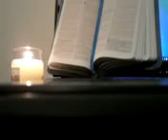Word from King Yeshua/Lord Jesus Christ: ISRAEL IS MY TIMEPIECE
I received this Word from King Yeshua at 12:33 pm on 25 October 2015:
Please take this Word to our Most Blessed and Mighty Savior:

Daughter these are My Words for My Children today:

Follow Me, King Yeshua Ha Mashiach.  These are the Words that I spoke to My Disciples when I was here on earth, walking amongst man.  Do you know what they gave up when they didn’t even think twice about it.  Their livelihood, their means of making a living, their families, their friends.  It was done completely in faith, knowing that I would take care of them.  My Disciples went where I went, and obeyed My Every Word.  Did I know before the beginning of all things that one of My Friends would betray Me; Yes, I truly did.  If Judas would have repented sincerely in his heart; I, King Yeshua Ha Mashiach would have saved him from his sins; but he was only repentant in himself.  His heart was far from Me.  Children, it is getting to be so late, time is over; this is the very calm before the storm.  Israel is My Timepiece, stay abreast of what is going on in My Holy Land for it will be your greatest clue to when things are getting out of hand here on earth.  My Children, pray that the enemy’s plans will be thwarted.  I will hear My Righteous Saints’ Prayers.  There is much trouble coming to My Israel as you can see her enemies ganging up on her.  Pray that they will bend their knee sincerely to Me, their Savior.  For they will believe that the antichrist is the messiah they have been waiting for.  They will be so greatly deceived by lying wonders and boisterous tongues.  My Stay of Hand is slowly going back down.  My Road is narrowing even more.  If you do not know Me, King Yeshua, drop to your knees, and be sincere and know in your heart that I gave My Life for you and be completely repentant, My Child, I will come into your very heart.  You must be repentant and broken; you must.  I know your intentions.  I love you; all of My Children.

The storm comes, be ready, be vigilant,
King Yeshua Ha Mashiach

Matthew 4:19-22, And He said to them, “Follow Me, and I will make you fishers of men.” 20Immediately they left their nets and followed Him. 21Going on from there He saw two other brothers, James the son of Zebedee, and John his brother, in the boat with Zebedee their father, mending their nets; and He called them. 22Immediately they left the boat and their father, and followed Him.

Mark 10:29-30, And Jesus answered and said, Verily I say unto you, There is no man that hath left house, or brethren, or sisters, or father, or mother, or wife, or children, or lands, for my sake, and the gospel's, 30 But he shall receive an hundredfold now in this time, houses, and brethren, and sisters, and mothers, and children, and lands, with persecutions; and in the world to come eternal life.

Hebrews 10:38, Now the just shall live by faith: but if any man draw back, my soul shall have no pleasure in him.

Matthew 27:3, Then Judas, which had betrayed him, when he saw that he was condemned, repented himself, and brought again the thirty pieces of silver to the chief priests and elders,

Jeremiah 10

James 5:16, Confess your faults one to another, and pray one for another, that ye may be healed. The effectual fervent prayer of a righteous man availeth much.

2 Thessalonians 2:9, Even him, whose coming is after the working of Satan with all power and signs and lying wonders,

John 5:43, I am come in my Father's name, and ye receive me not: if another shall come in his own name, him ye will receive.